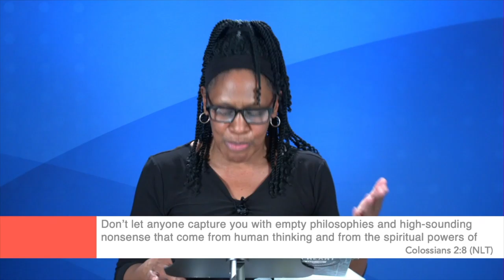Complete in Jesus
Scripture References:
Colossians 2:6-10